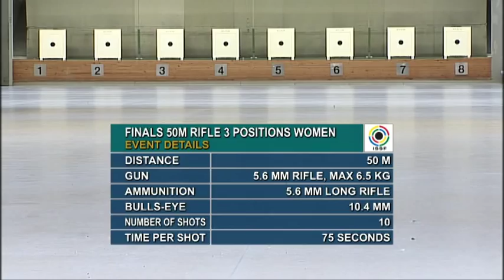Finals 50m Rifle 3 Positions Women - World Cup Series 2011, Rifle & Pistol Stage 6, Munich (GER)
Full-length final - The 50m Rifle 3 Positions Women final at the 2011 ISSF World Cup in Rifle and Pistol events turned into a duel for Gold between the youngest and the most experienced finalists, as Stine Nielsen of Denmark (20) looking here for her first ISSF World Cup medal, challenged the home shooter Sonja Pfeilschifter, a 25-time world cup winner. After the ninth shot, Nielsen held the lead by 0.3 points of advantage on the following Pfeilschifter. Therefore, the 10th and last shot turned into a sort of "shoot-off" for the brightest medal. Marking 10.6 points, it was the expert Pfeilschifetr who snitched the Gold medal at the last shot, while a 9.7 put Nielsen in second place. The 24-year old Chinese shooter Wan Xiangyan of China, ranked 25th in the world, took the Bronze medal with an overall score of 682.5 point. She was followed in fourth place by USA's Jamie Beyerle, with a total score of 682.2 points. The 2007 European champion Nathalia Kalnysh of Ukraine, closed the match in fifth with 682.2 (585+97.2) points, followed by the reigning World Champion. Barbara Lechner, who ended up with 682.0 points after entering the match by passing through a shoot-off.
The second Olympic Quota Place awarded today went to Daniela Peskova of Slovakia